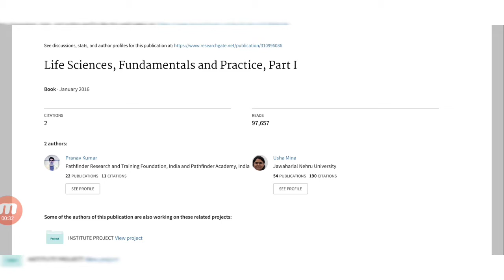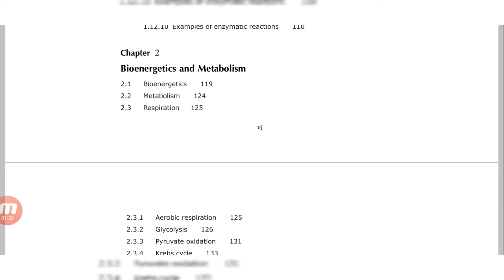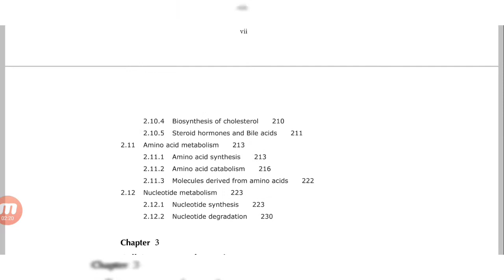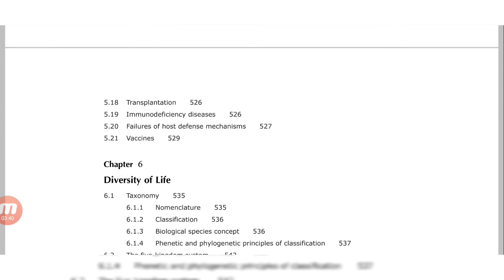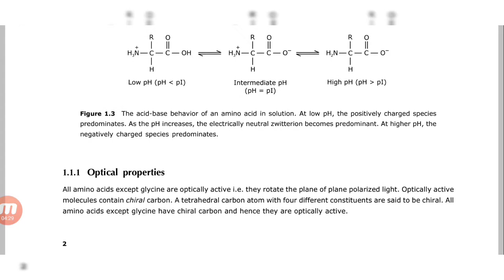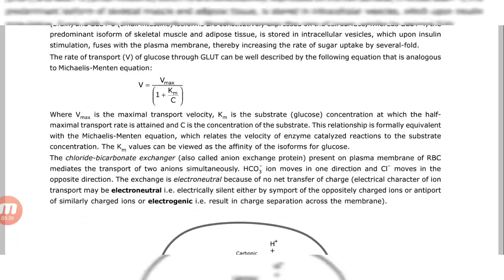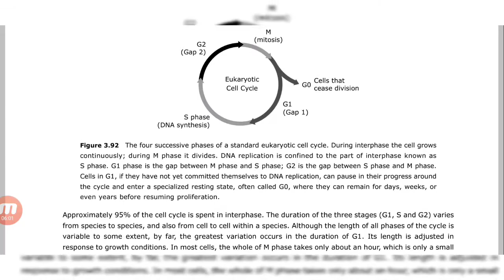Life Sciences ( Fundamentals and Practice -1) Fifth Edition .......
hey friends , In this video i am sharing with you a book review and book PDF link .

thanku